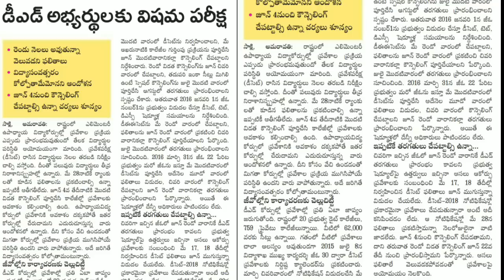AP DEECET 2018 Results Latest Information 🤔 Don't Miss 🤔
I Will Upload Daily  Educational Purpose Videos...
Pls Support...
Finally...